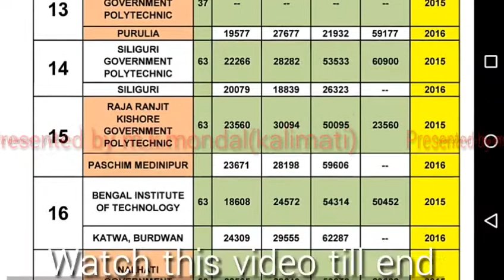Branch Details part VI Computer Science